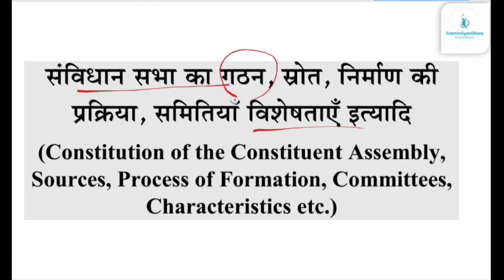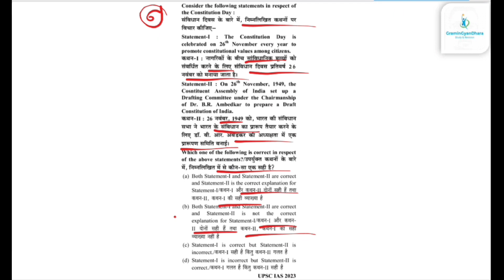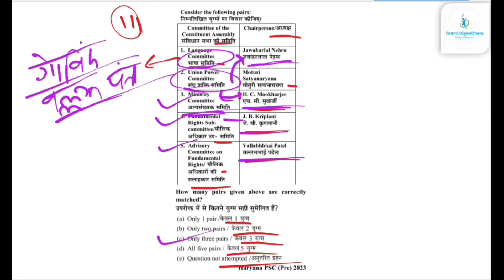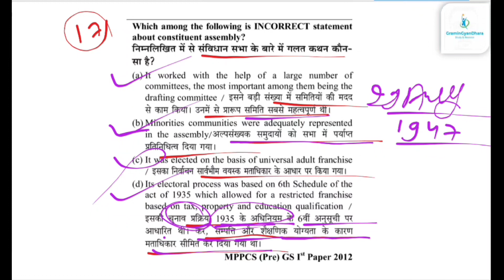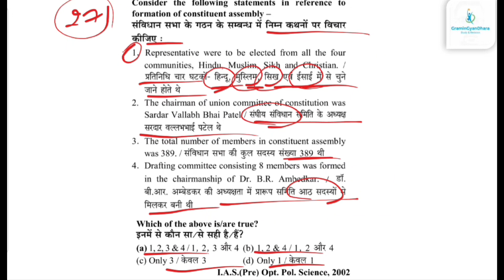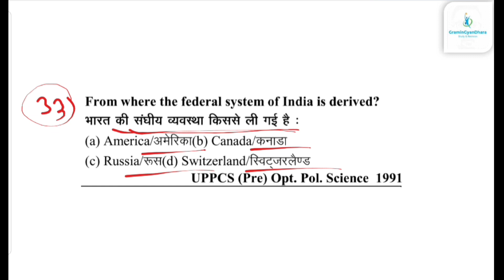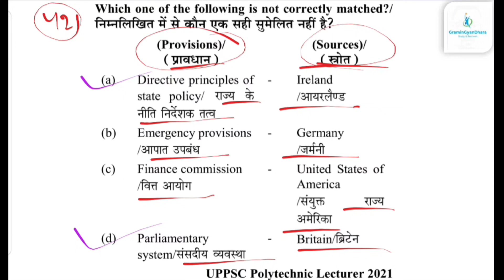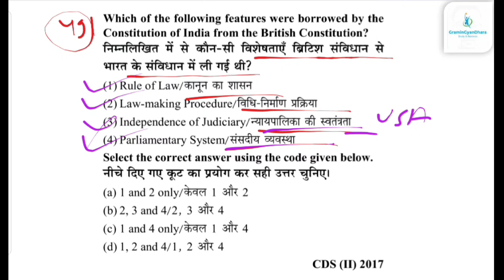संविधान सभा तथा संविधान की विशेषताएं (part-1)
संविधान सभा तथा संविधान की विशेषताएं